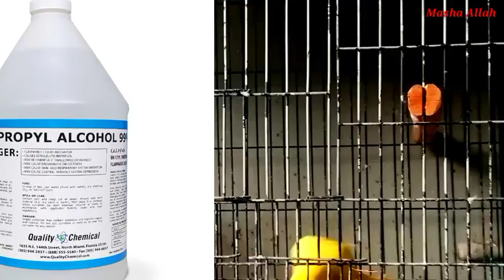Which soft food should be fed to the bird during the breeding season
The purpose of the video is to share information of Birds Daily care and cure of Animals Pets Health Treatment Breeding Progress of Pairs knowledge of Birds how to look after Care full

Ks birds update

During the breeding season, it's essential to provide birds with soft foods that are nutritious and suitable for feeding their young. Here are ten soft foods that can be fed to birds during this time:

1. Mealworms: Rich in protein, these are a favorite for many bird species.
2. Earthworms: A natural food source for many birds and high in nutrients.
3. Soaked dog kibble: Softened kibble provides protein and essential nutrients.
4. Hard-boiled eggs: A great source of protein and calcium.
5. Chopped fruits: Offer fruits like apples, pears, and berries for vitamins and hydration.
6. Cooked rice: Provides carbohydrates for energy.
7. Oatmeal: A warm, easily digestible option for many birds.
8. Mashed bananas: High in potassium and a favorite for some species.
9. Baby food: Unsweetened, unseasoned varieties can be suitable for feeding chicks.
10. Insects in a suet mix: Combine suet with insects like mealworms for a nutritious treat.

Ensure that any food provided is free from pesticides and chemicals and is suitable for the specific bird species you're feeding. Always offer fresh water alongside these soft foods to keep the birds hydrated.

Breeding birds can be a rewarding but delicate process. To ensure the successful breeding of birds and prevent any issues that could spoil the brood, consider these ten important factors:

1. Select Healthy Breeding Stock:** Start with healthy, disease-free birds as breeding stock. Good genetics are crucial for the offspring's health.

2. Proper Housing Provide appropriate housing with adequate space, ventilation, and nesting areas. Ensure that the enclosure is predator-proof.

3. Diet and Nutrition:COffer a balanced diet with the right nutrients, especially for breeding birds. Consult an avian veterinarian for dietary recommendations.

4. Clean Water Fresh, clean water is essential for both parents and chicks. Regularly clean and refill water containers.

5. Nesting Materials Supply suitable nesting materials, like straw or nesting boxes, to create a safe and comfortable environment for nesting.

6. Temperature Control Maintain a suitable temperature range for the bird species you are breeding. This is crucial for egg incubation and chick development.

7 Minimize Stress Minimize disturbances and stressors in the breeding area, as stress can lead to abandonment of eggs or chicks.

8. Health Monitoring Regularly check the health of breeding birds for signs of illness. Isolate sick birds to prevent the spread of disease.

9. Record Keeping Keep detailed records of breeding dates, egg-laying, hatching, and any issues or observations. This information can be valuable for future breeding attempts.

10. Education and Consultation:** Educate yourself about the specific needs of the bird species you're breeding. Consult with experienced breeders or avian veterinarians for guidance and advice.

Remember that breeding birds can be challenging, and each species has unique requirements. Tailor your care to the specific needs of your birds to maximize breeding success and avoid potential problems.